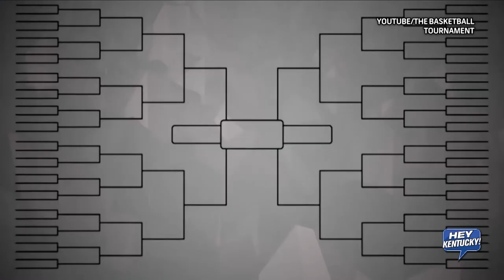Mary Jo Talks With Wayne Turner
Wayne Turner is coming back to Lexington, not as a player, but as a coach! Mary Jo sits down with Wayne to discuss The Bluegrass Boys playing in The Basketball Tournament on Hey Kentucky!